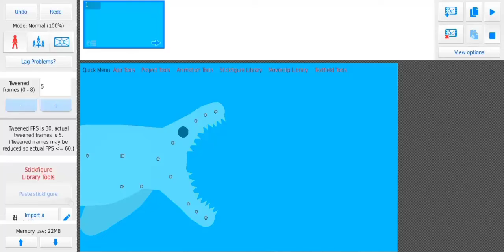random video (read decs)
well you see at the end it says "when sonny meet the bloop" if you don't know who it's the bloop then type in Google "the bloop" and then you know